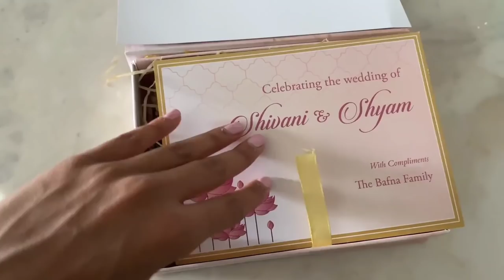VLOG 7: My first time at a big fat Indian wedding |The Bafna Shadi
My good friends @shivanibafna2183 and @shyamshahchoreography9053 got married back in December 2021 in Jaipur, and their wedding was straight out of a Bollywood movie! Come with me to celebrate their beautiful wedding.